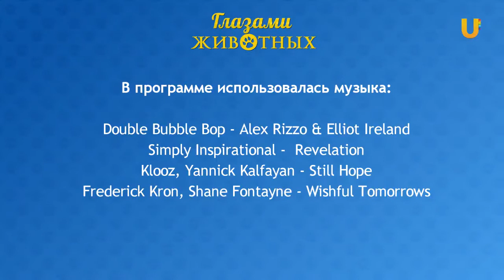Глазами животных, выпуск 276 - Спарта 2017 (соревнования для самых стойких)